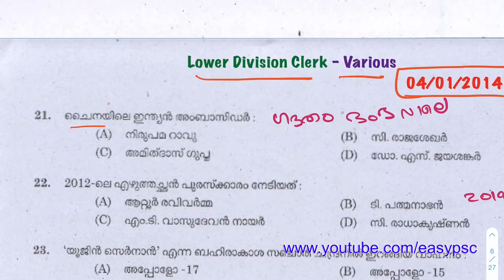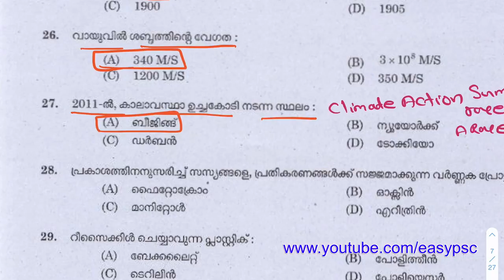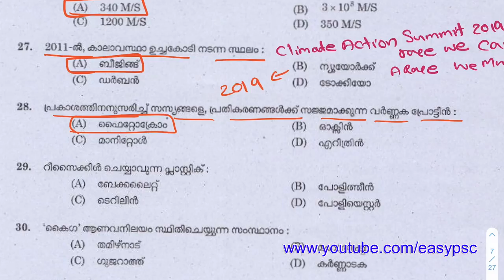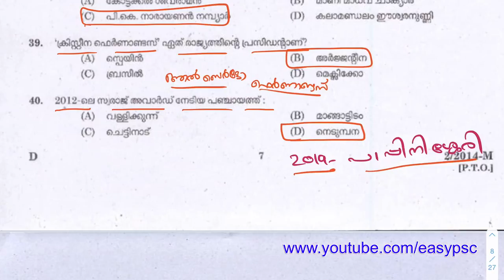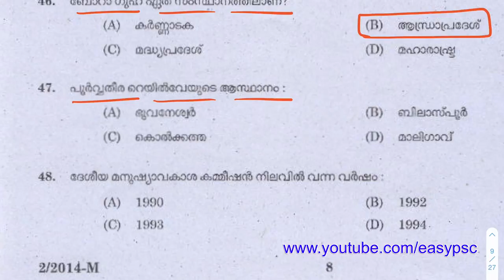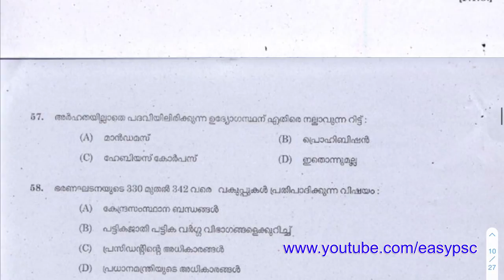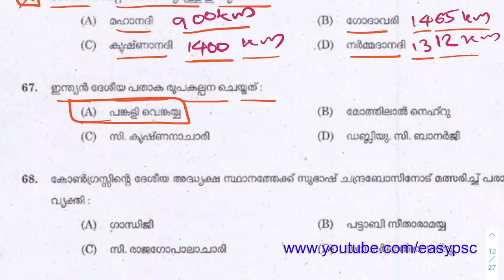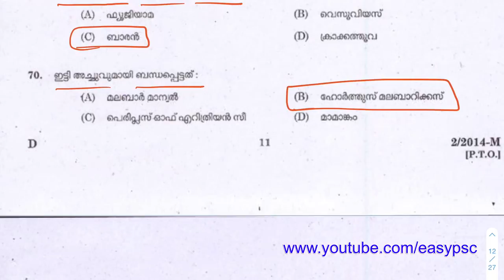#161 | Kerala PSC 2014 Full Question Paper | Kerala PSC LDC Previous Year Question Paper | LDC 2020